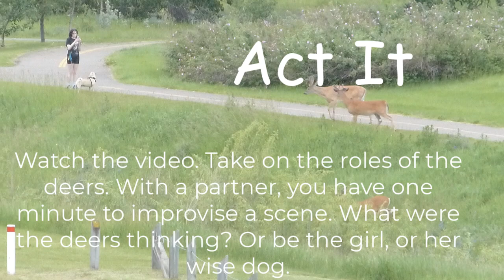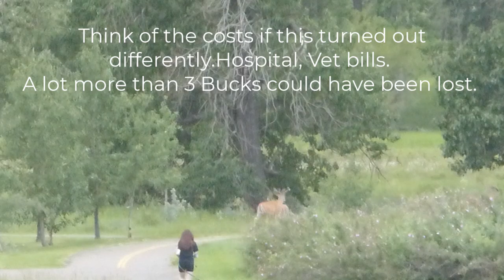Dear Dog Deer {What was she thinking?}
A 'funny' thing happened on the way to the gym, so I grabbed my camera. I was supposed to be working, so I 'McGivered' the video into the WAY Game.